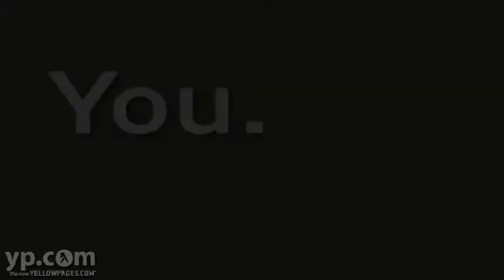Mercy Health System Clinics | Southern WI, Northern IL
From soothing a sore throat to neurosurgery, Mercy Health System Clinics have kept southern Wisconsin and northern Illinois healthy for over 100 years. Offering a wide range of services including physical therapy, ob/gyn, cancer treatment, counseling, heart surgery, x-rays, pediatric check-ups, podiatrists and vision care, they save lives and also make lives fuller and richer.